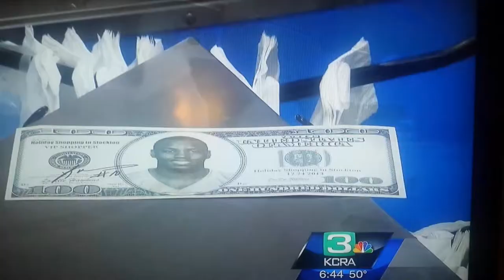Lavelle Hawkins Gives Back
San Diego Chargers,  Lavelle Hawkins gives back to his community in Stockton California for Christmas by providing 500 families with a 100 dollar shopping spree at Walmart